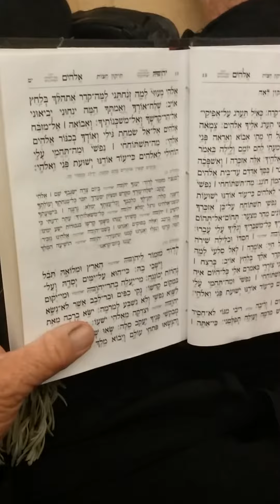בין המצרים בכותל המערבי, מרדכי איש הכותל